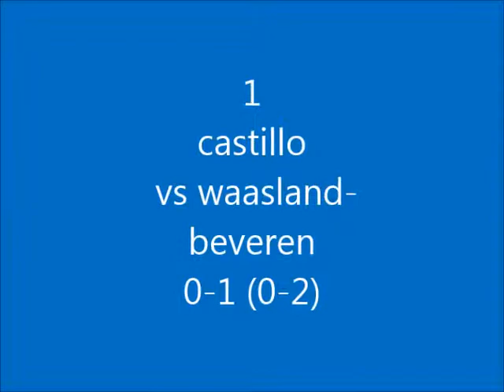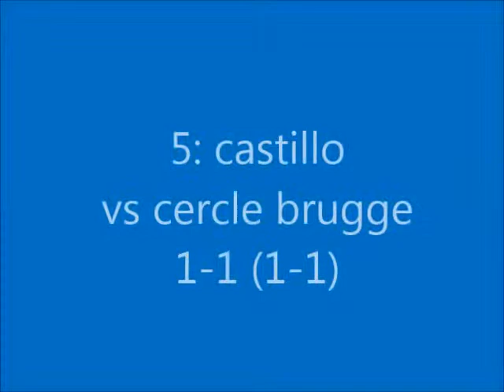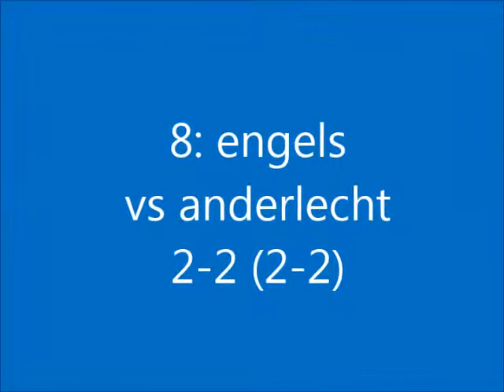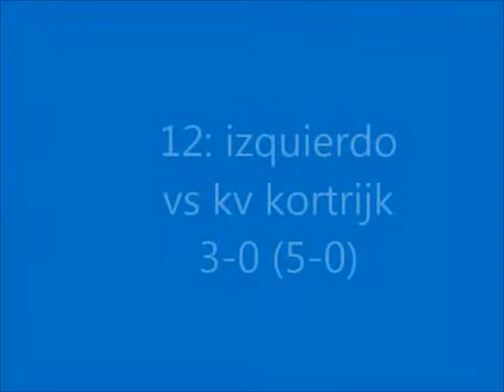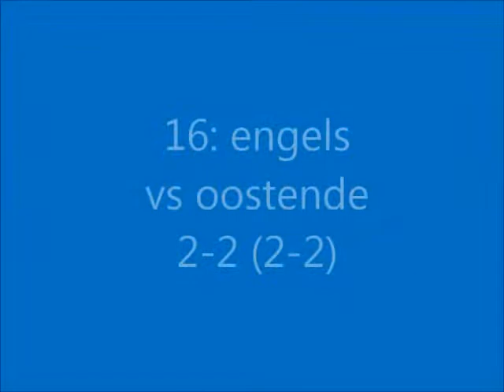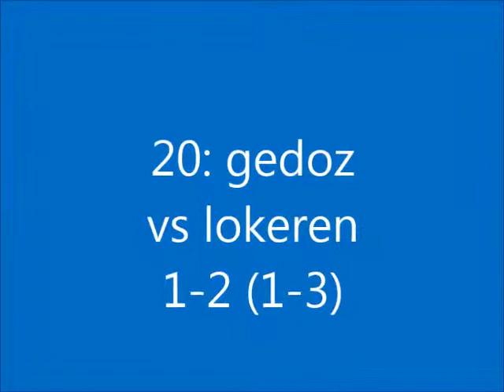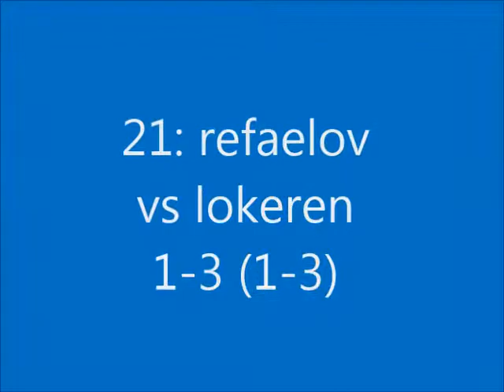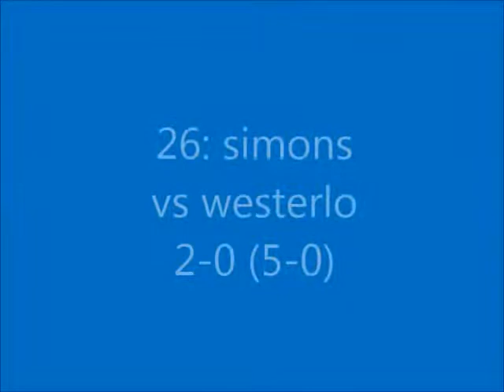All goals from Club Brugge in the first 15 games in the jupiler pro league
Watch here all goals from Club Brugge in the first 15 games in the competion :)